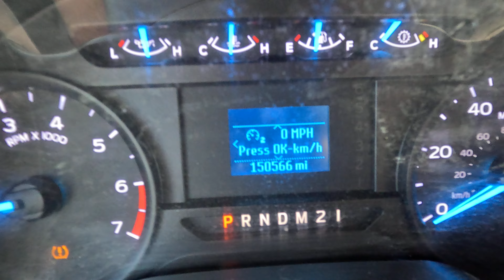36475 - 2017 Ford F350 Crew Cab Flat Bed Truck Will Be Sold At Auction!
2017 Ford F350 Crew Cab Flat Bed Truck Will Be Sold At Auction! for all the auction details!